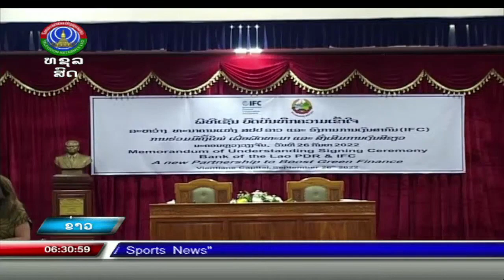ອົງການການເງິນສາກົນ ສະໜັບສະໜູນວຽກງານການເງິນສີຂຽວໃຫ້ລາວ [27-09-2022]